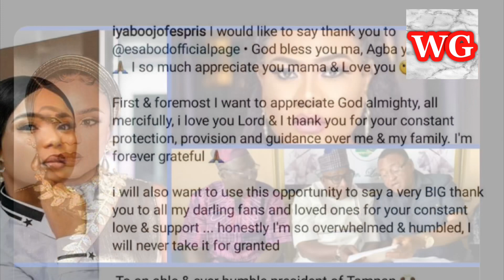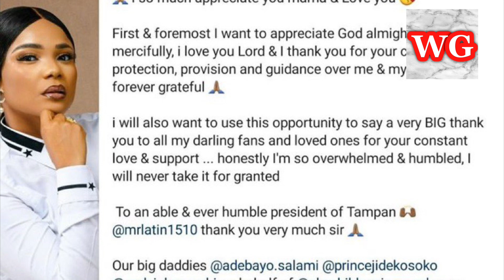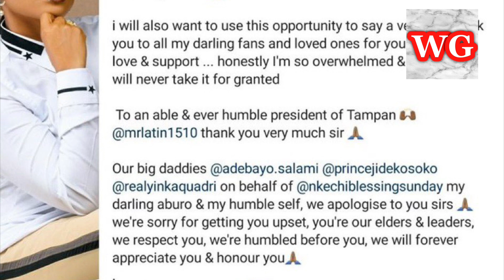Iyabo Ojo tenders public apology on behalf of she and Nkechi Blessing to TAMPAN, Jide Kosoko.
Actress Iyabo Ojo tenders public apology on behalf of she and Nkechi Blessing to TAMPAN, Jide Kosoko and others